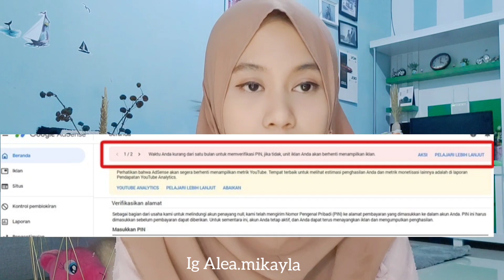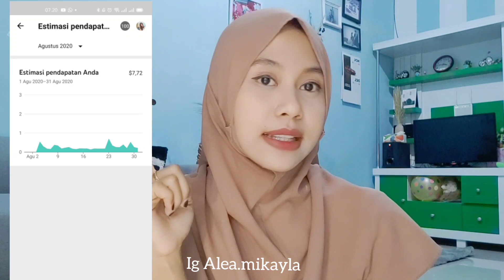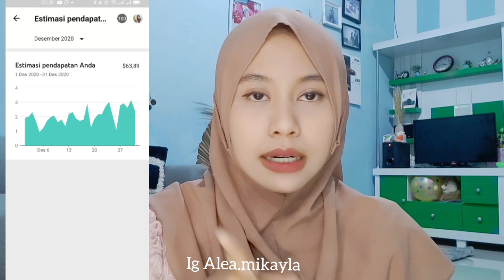GAJI YOUTUBER PEMULA || JANGAN LAKUKAN INI AGAR PIN GOOGLE ADSANSE KALIAN CEPAT SAMPAI !!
assalamualaikum

hai hai disini aku mau sharing mengenai pin google adsanse dan berapa si gajian youtuber pemula. bukan sombong ya tapi cuman pengen sharing aja dan irt pun bisa menghasilkan 😍